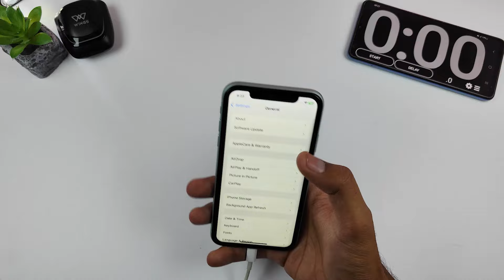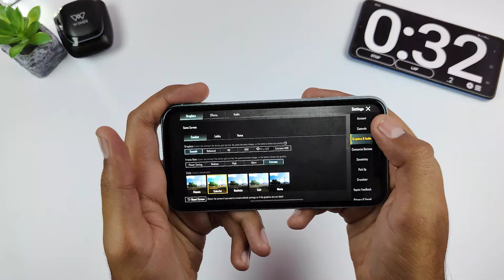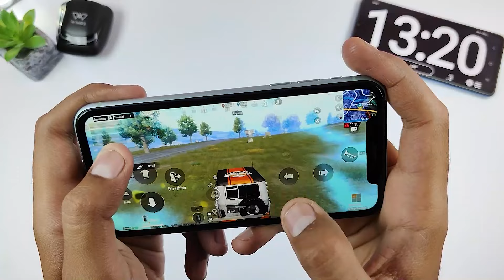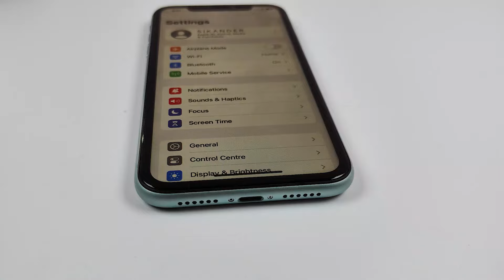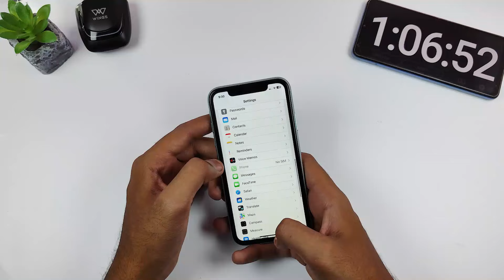iPhone 11 refurbished Gaming Review 🔥 RenderLag , FrameDrop Test 👍 Bgmi 2024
device - iphone 11 64gb refurbished
market price - 20,000 rs 2024

Timestamps
0:00 hun
0:07 iphone 11 bgmi queries
0:33 iphone 11 software & Battery health
1:04 bgmi speedtest
1:12 bgmi setting
1:39 Screen recording & fps meter
2:12 render lag
2:28 classic match highlight
4:44 after match info
4:53 performance
5:53 big problem
6:08 heating
6:23 battery